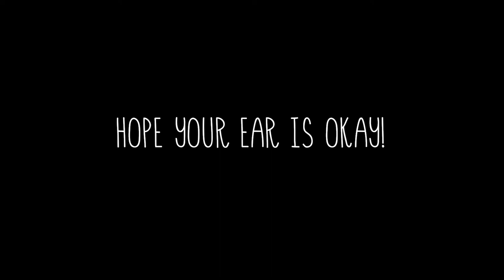Getting Chased by Bees!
Had too much fun in Arizona with Paul! Except getting chased by bees.. haha!
NEW LIGHTROOM PRESETS!

My Gear!
MY CAMERA!
THE MOST AMAZING LENS EVER!
THE ULTIMATE PORTRAIT LENS
My LANDSCAPE LENS
A LENS EVERY PHOTOGRAPHER NEEDS!
THE MIC I USE FOR MY VIDEOS!
THE BEST TRIPOD EVER!

My FAVORITE Photo PROPS!
FAIRY LIGHTS
SKY LANTERNS
MOON LIGHT!